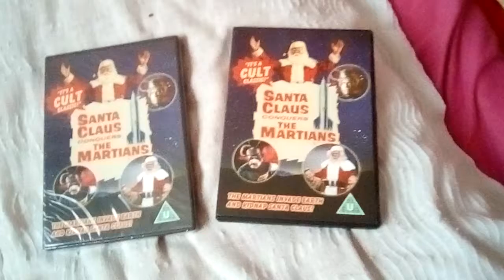Two dvds I'd thought I'd lost forever, one classic film twice.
A b movie so bad it's good. I was trying to find them, looking in the wrong place, I have to copys they were a pound each in the pound land shop years ago. On Amazon they are more expensive